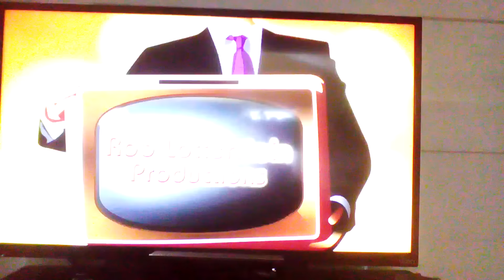Kamil McFadden disney channel logo